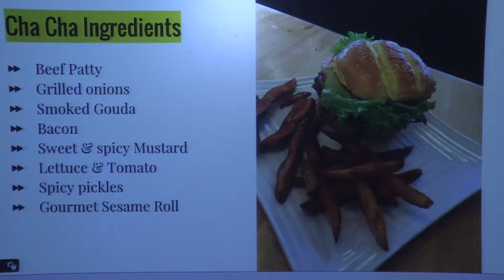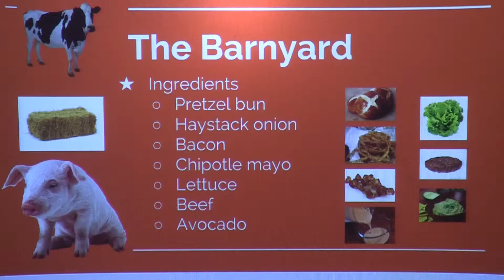VHHS partnership with Tom & Eddie's